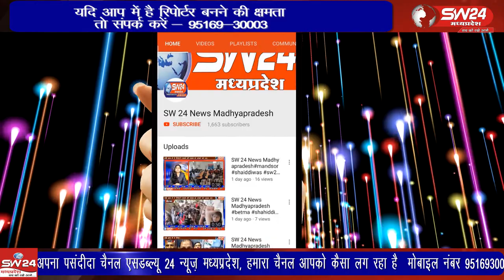Ujjain- अजाक्स जिला उज्जैन ने एमपीपीएससी के आरक्षण समाप्त करने के विरोध में कलेक्टर को ज्ञापन सौंपा।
अजाक्स जिला उज्जैन ने एमपीपीएससी के आरक्षण समाप्त करने के विरोध में कलेक्टर को ज्ञापन सौंपा। उज्जैन से वीरेंद्र शर्मा की रिपोर्ट